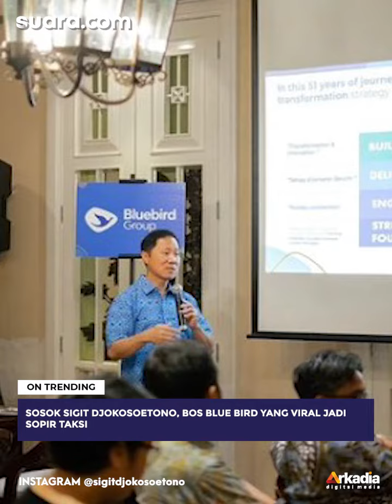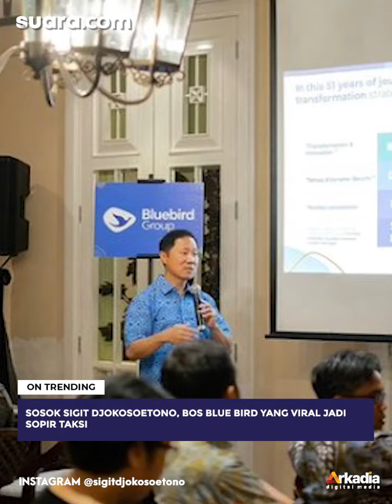Sosok Sigit Djokosoetono, Bos Blue Bird yang Viral Jadi Sopir Taksi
Sebelumnya, Sigit Djokosoetono mengunggah momen saat ia menjadi sopir taksi yang ia kelola sendiri, yakni Blue Bird melalui media sosialnya dengan menjelaskan bahwa ia tengah melakukan orientasi lapangan untuk taksi tersebut.

Akun Twitter @SocialliteGhibah pun turut membagikan momen tersebut dan mengunggah dua tangkapan layar Instastory Sigit.